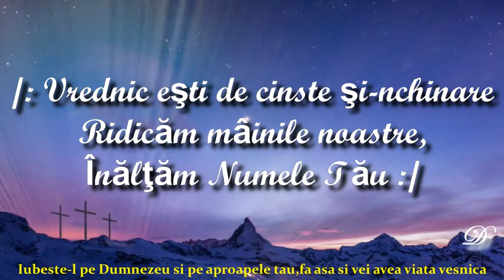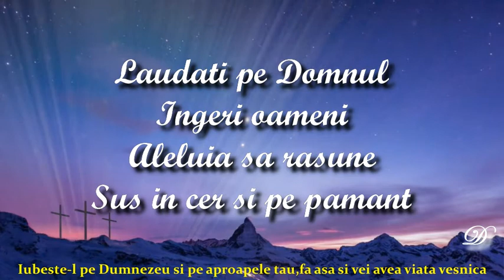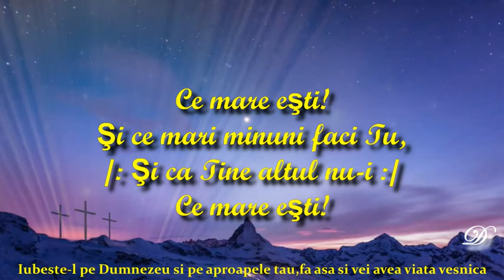VREDNIC ESTI DE CINSTE,NEGATIV PREZENTAT DE DAVID GOGONEA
Negativ ORIGINAL
Video David gogonea
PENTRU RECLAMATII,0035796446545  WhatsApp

♦ Pentru noutati abonati-va !